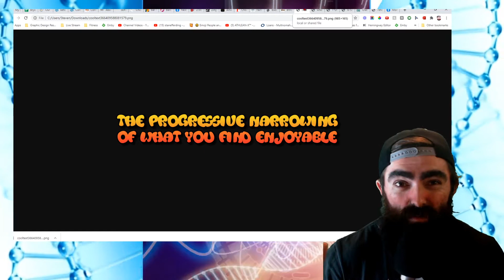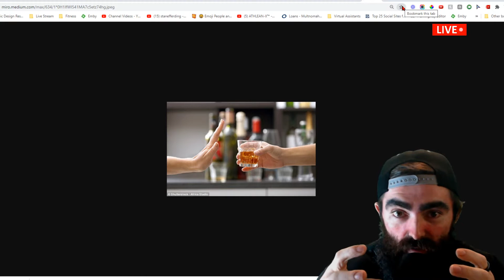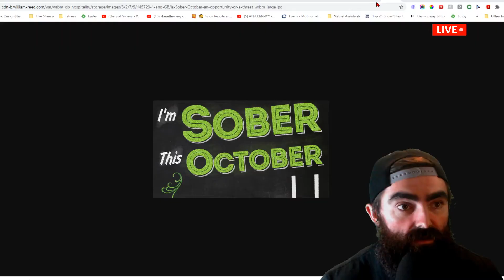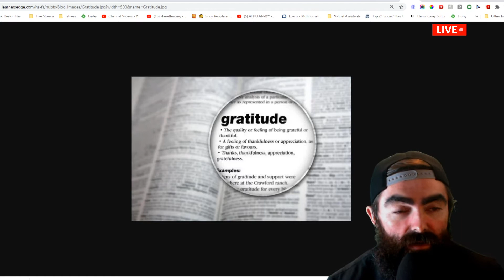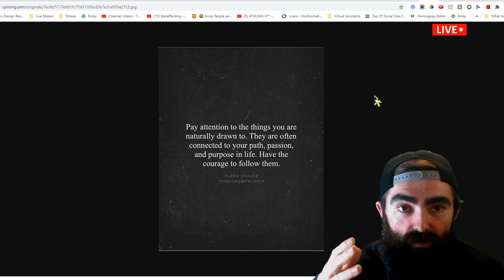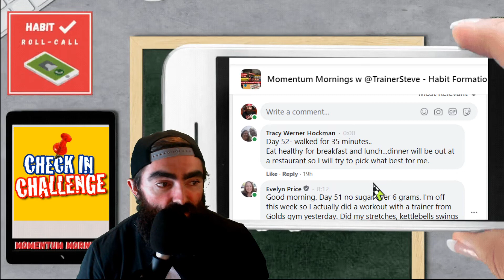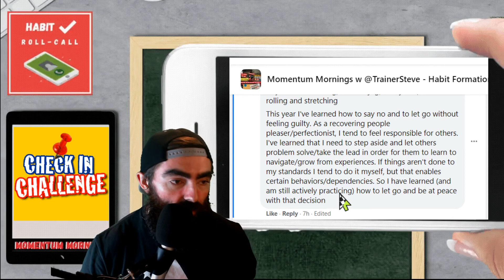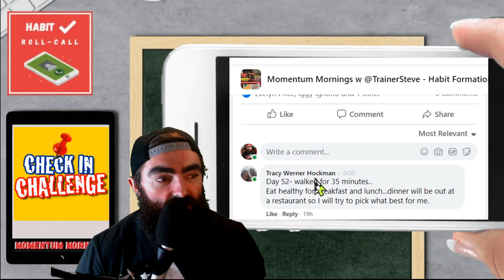How to Overcome Addictions From a Neuroscience Perspective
There are a lot of addiction programs out there, but sadly the data shows they aren't very effective. Often times people overcome their addictions on their own, but here are some techniques that logically work.

Dr. Andrew Huberman of Stanford was mentioned in this post.

To join our free accountability group and enter to win cash/prizes!